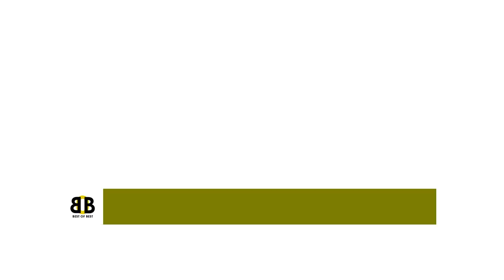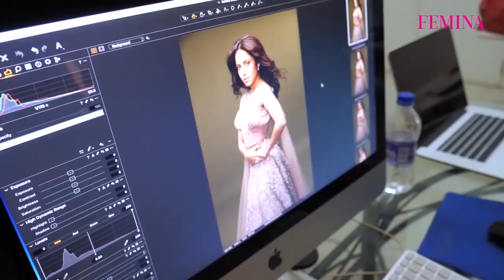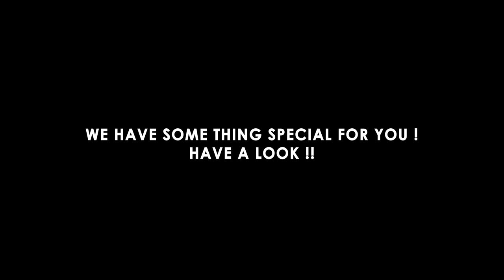Nushrat Bharucha Best Photo Shoots Video | Nushrat turns the heat on with her Sensual Photoshoots...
Nushrat is one of the bold and beautiful actresses of Bollywood. Nushrat turns the heat on with her sensual photoshoots. Nushrat has a good sense of style. She looks gorgeous in every photoshoot. She has more than 3 Million Followers on Instagram.

This Video is dedicated to Nushrat Bharucha and all her Fans.

We know you are one of the biggest Fans of Nushrat.

Here we present to you some of Nushrat's Best Magazine Covers.

Team BEST OF BEST.

Image & Video Credits:

Hello
FHM
Khush
Filmfare
Femina
Travel & Leisure
Wedding Affairs

Friday_Fugue
A Kiss For Amanda - DJ Williams
Night Driver - The Whole Other
No Starlight Dey Beat - Nana Kwabena
Prophet 7 - Noir Et Blanc Vie

Nushrat Bharucha (born 17 May 1985; sometimes credited as Nushrratt Bharuccha) is an Indian actress known for her work in Hindi films.

The 2011 buddy drama Pyaar Ka Punchnama marked her first commercial success. She had her biggest successes by portraying the female lead in the comedies Pyaar Ka Punchnama 2 (2015), Sonu Ke Titu Ki Sweety (2018), Dream Girl (2019) and Chhalaang (2020).

Bharucha began her film career in 2006 with 'Jai Santoshi Maa' and then the 2009 film Kal Kissne Dekha. Her next release was Dibakar Banerjee's suspense film Love Sex Aur Dhokha. In 2011, she appeared in Luv Ranjan's buddy drama Pyaar Ka Punchnama, featuring an ensemble cast in which she was cast opposite Kartik Aaryan.

Bharucha then starred in Ranjan's 2013 unsuccessful romantic drama Akaash Vani as the titular female lead opposite Aaryan and Sunny Nijar. Her first film of 2014, Darr @ The Mall opposite Jimmy Sheirgill, was a major box-office disaster. Later that year, she appeared in a sequel to Pyaar Ka Punchnama entitled Pyaar Ka Punchnama 2, which paired her opposite Aaryan again, alongside debutante Sunny Singh Nijjar. It became her first major commercial success, and her second success, earning over ₹880 million (US$12 million) worldwide.